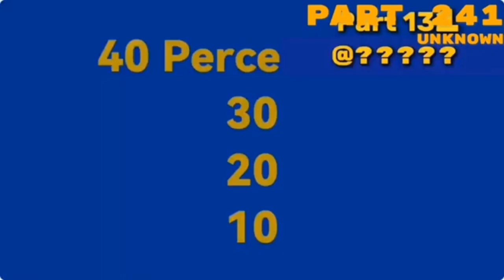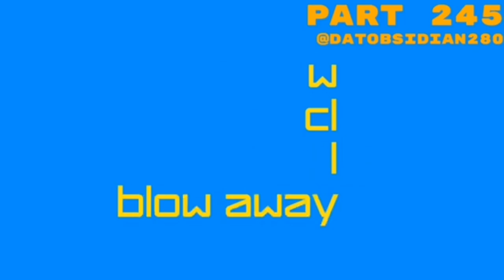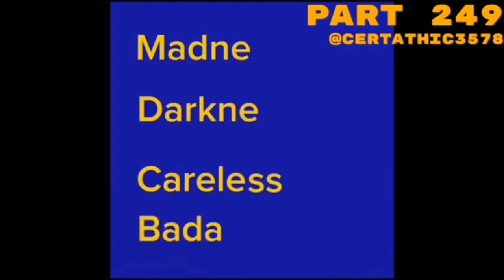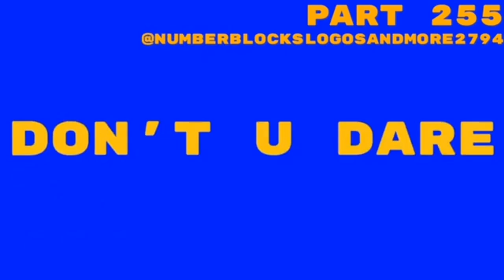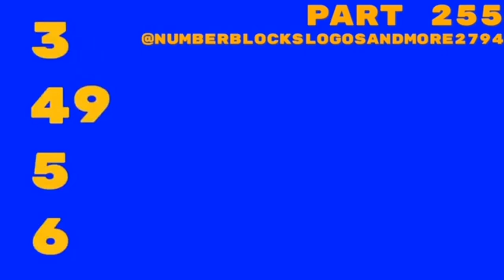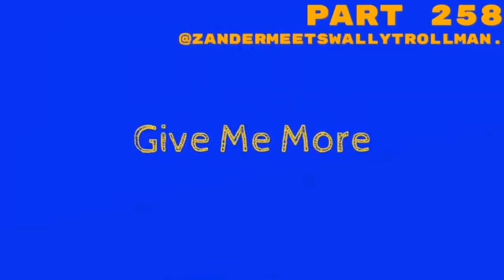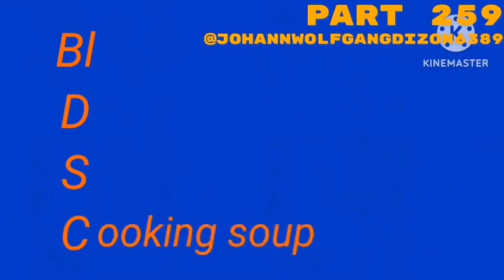Fun 2 rhyme Endless Extended 1000 Parts [13/50]